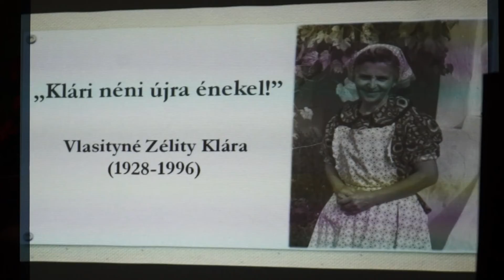2018-09-23 - „Klári néni újra énekel!”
Első ízben rendeztek emléknapot a moholi származású Vlasity Károlyné Zélity Klára nótafa tiszteletére. A rendezvényt hagyományteremtő céllal indították el.